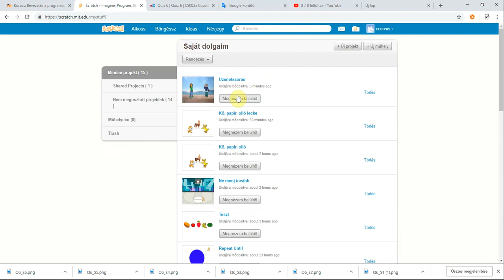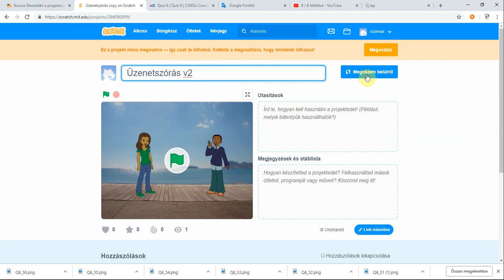03. 09. Program másolat készítése - Scratch